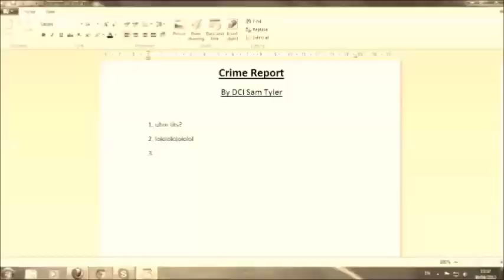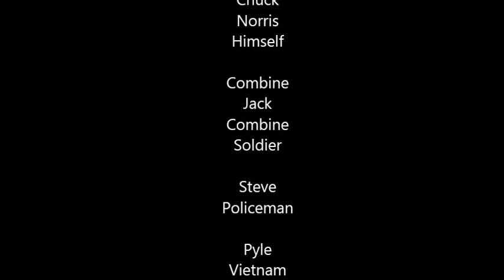Gmod Life on Mars: Parody/Spoof: Episode 2: Life Sucks